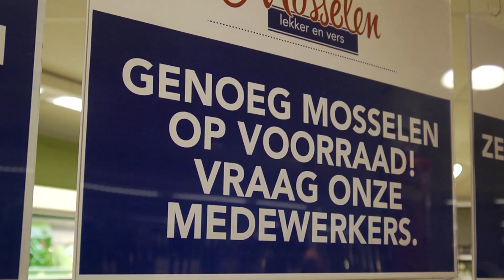Zo zit dat: Hoe vers zijn Zeeuwse mosselen in de supermarkt?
Hoe vers zijn mosselen in de supermarkt? Deze nietsvermoedende bezoekers waren verbaasd!